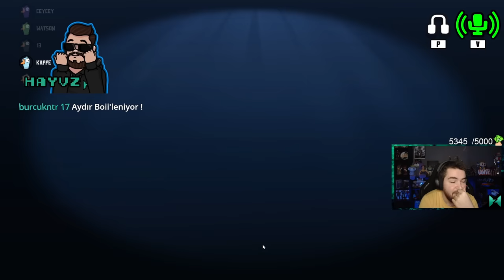ŞAPELDE BIÇAKLAR KONUŞUYOR! | Goose Goose Duck